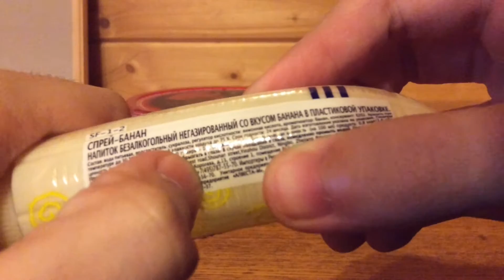Кислая Конфета - Спрей-Супер-Банан [ОБЗОР]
Да, я купил эту сласть и чё ещё?! Хоть и некоторые могут попробовать это! Можно по скорее купить!